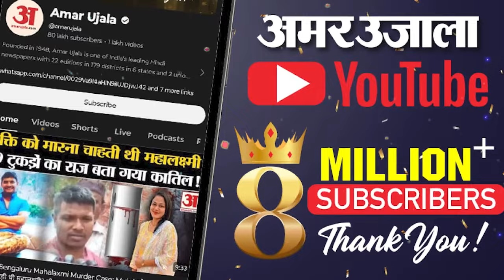Kisan Andolan: किसानों के आंदोलन पर Bhagirath Choudhary का बयान सुनिए | Farmers Protest in Delhi